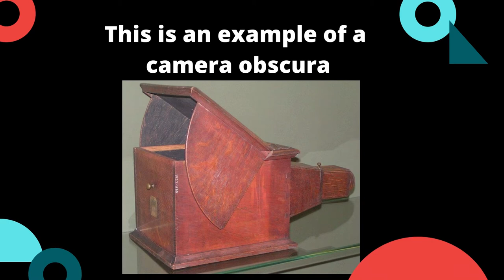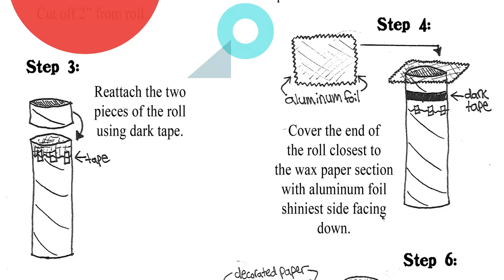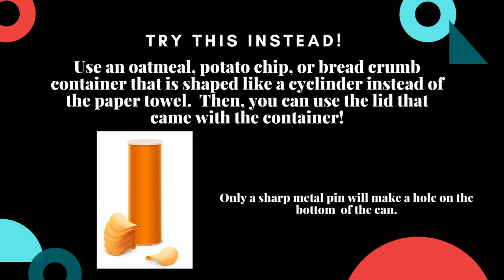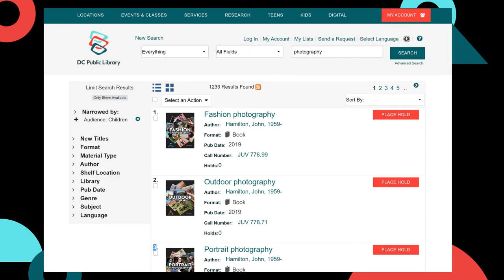STEM Time Photography Part I: Camera Obscura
STEM Time – Photography Part I: Camera Obscuras
Learn about the origins of photography by making a camera obscura or pinhole camera in this easy, fun, at-home activity. This project is best suited for children ages 6 and up. Curious about how science and technology come together to make photography possible? Then, be sure to watch the other two videos in this special series of photgraphy.  for more fun and educational activities to do with the family.